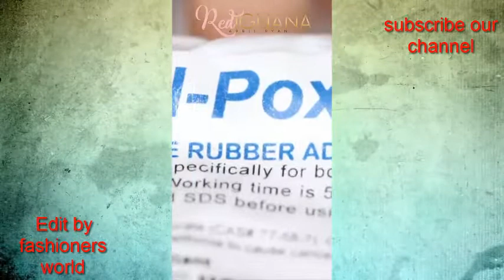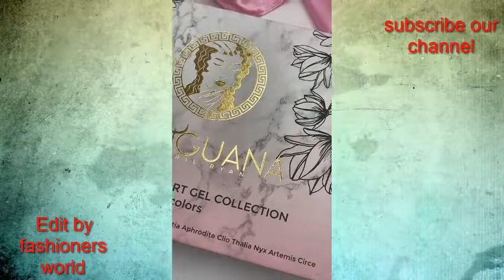nail art designs easy to do at home without tools